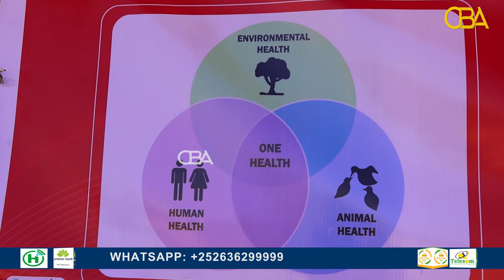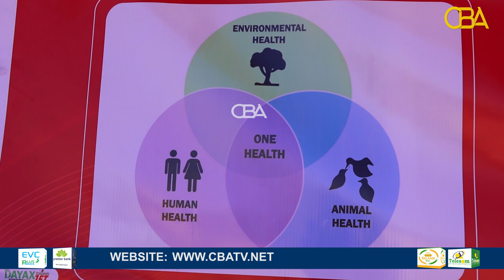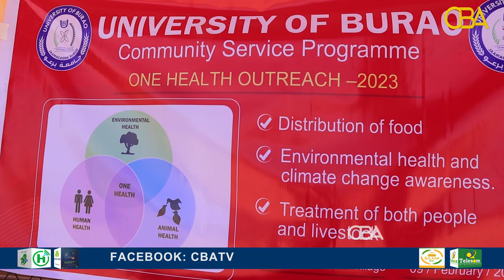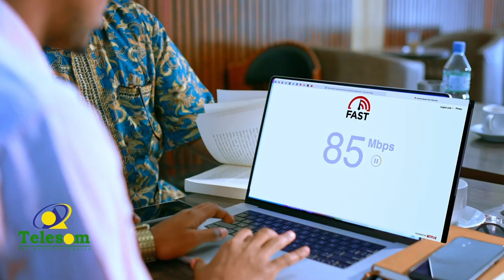Ardayda Jamacad Burco oo barnaamij caafimaad ka wada deegaanada miiga gobalka Togdheer